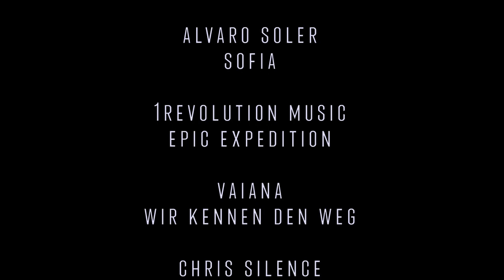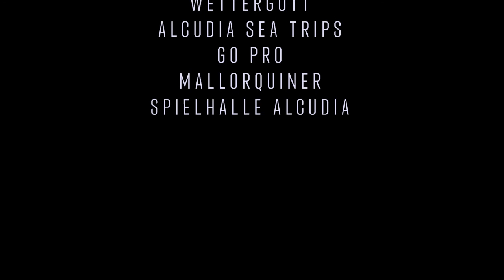GoPro | Mallorca 2016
Our first time at Mallorca exploring secret places!
Have fun and come back in summer 2017.
(with our new DJI PHANTOM DRONE!!!)

Filmed with GoPro`s Hero 3.

Vente Pa' Ca - Ricky Martin feat. Maluma
Beautiful Life - Lost Frequencies feat. Sandro Cavazza
Sofia - Alvaro Soler
Wir kennen den Weg - Louis Leibfried, Manuel Straube, Opetaia Foa'i
Dem Land Tirol die Treue - DIE GRUBERTALER
Bailar - Radio Edit - Deorro feat. Elvis Crespo